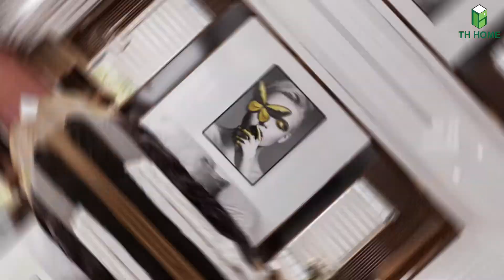PHÒNG NGỦ LUXURY - TOP 30 Mẫu Phòng Ngủ Chung Cư Sang Chảnh BẬC NHẤT Hà Thành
Phòng ngủ luxury luôn là một trong những nhu cầu của nhiều khách hàng khi tìm đến TH Home, nhằm sở hữu cho mình một không gian riêng sang chảnh, lỗng lẫy với những ánh đèn lung linh chan hòa.
Video hôm nay là tổng hợp top 30 mẫu phòng ngủ đẹp, sang chảnh đẳng cấp bậc nhất nhất Hà Thành, giúp quý khách hàng, quý khán giả có thể tham khảo thêm được nhiều mẫu thiết kế phòng ngủ khác nhau.
Và nếu bạn có nhu cầu tìm hiểu về thiết kế nội thất phòng ngủ chung cư hãy liên lạc ngay với TH Home nha!
HỆ THỐNG CHI NHÁNH VÀ SHOWROOM CỦA TH HOME TRÊN TOÀN QUỐC:
+ Showroom 1 : 19C Cát Linh – Đống Đa – Hà Nội
+ Showroom 2 : 85 Đường Hùng Vương – Quận Hồng Bàng – Hải Phòng
+ Showroom 3 : 214 Đường Xô Viết Nghệ Tĩnh – Quận Bình Thạnh – Hồ Chí Minh
Tham khảo nhiều mẫu thiết kế và sản phẩm tại địa chỉ
CÔNG TY CỔ PHẦN KIẾN TRÚC XANH TH HOME VIỆT NAM!
Nếu bạn có nhu cầu thiết kế thi công nội thất tham khảo tại
Sản phẩm bán lẻ tại showroom TH HOME